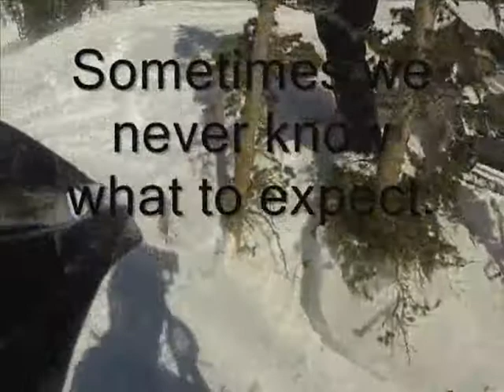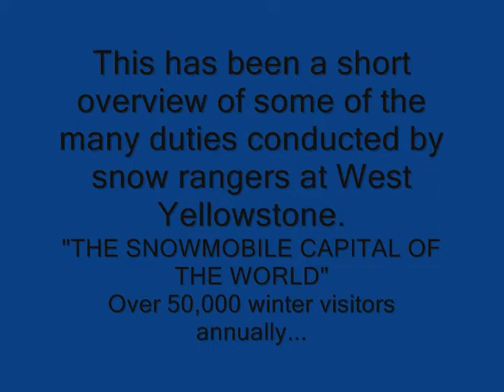Snow Rangers HLRD 2013